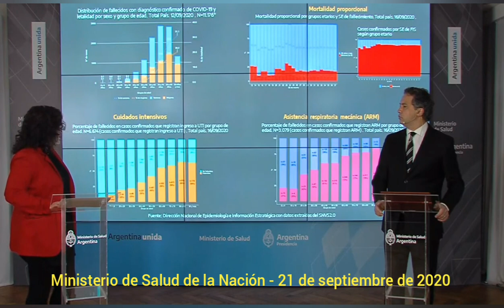¿EN QUÉ PAÍS VIVE ALBERSO⁉️🤔 | Alberto Fernández en la Asamblea General de la ONU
22/09/20 - Parte de la intervención del presidente de Argentina, Alberto Fernández, en la 75 Asamblea General de Naciones Unidas.

Según UNICEF, la pobreza infantil es del 62,9% y alcanza a más de 8 millones de chicos en Argentina - Infobae